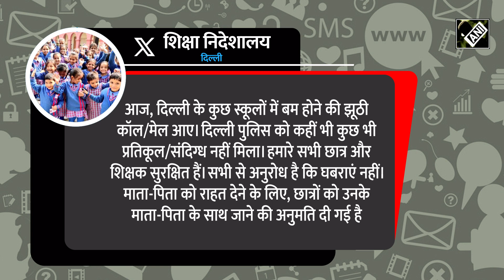जिस Email-ID से Delhi के Schools में Bomb की धमकी भेजी गई थी वह आई सामने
दिल्ली और राष्ट्रीय राजधानी क्षेत्र में बुधवार को करीब 100 स्कूलों को बम से उड़ाने की धमकी मिली। दिल्ली पुलिस की अब तक की जांच में इस्लामिक स्टेट का कनेक्शन सामने आ रहा है। पुलिस के सूत्रों ने बताया कि जिन स्कूलों को ईमेल के जरिए बम की धमकी मिली थी वह ईमेल रूस में स्थित सर्वर से आया है। दिल्ली सरकार के शिक्षा निदेशालय ने एक बयान जारी करते हुए किसी भी प्रभावित स्कूल में कोई खतरनाक उपकरण या संदिग्ध गतिविधि नहीं पाए जाने की पुष्टि की